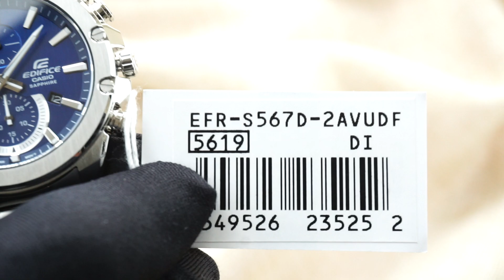Đồng hồ Casio EDIFICE EFR-S567D-2AVUDF